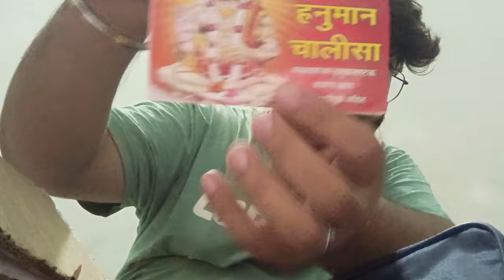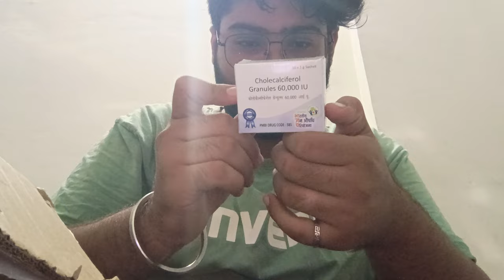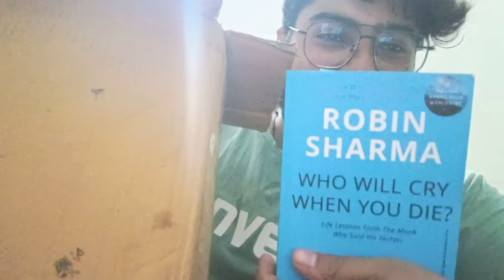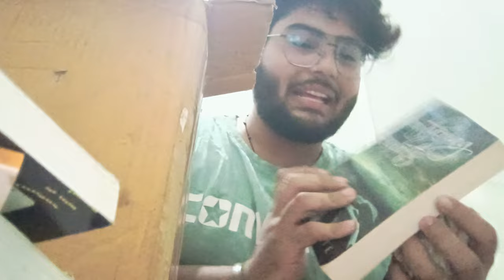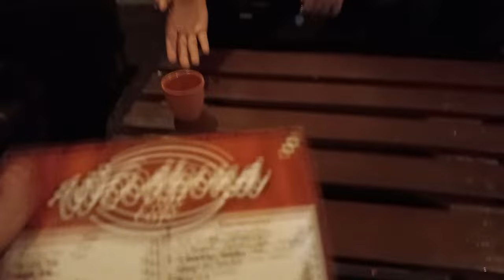Yeh kya bol diya isne !! | University Vlog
I'm Abhishek, a B-Tech 2nd Year CSE Student at Parul University.